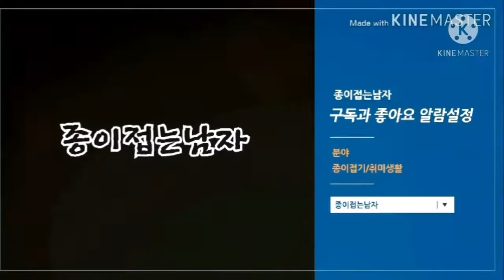[sr-71 종이접기]